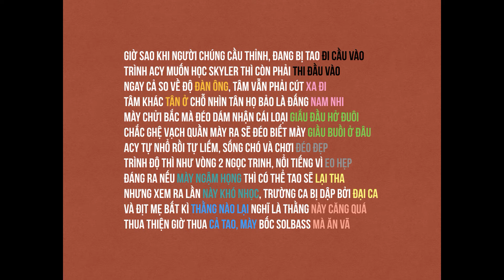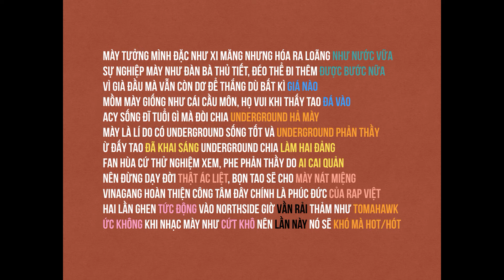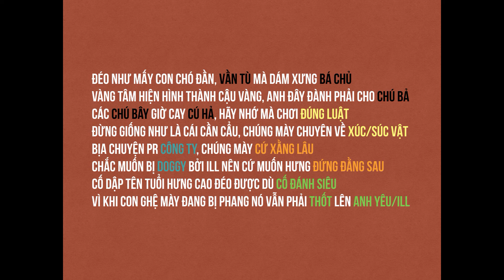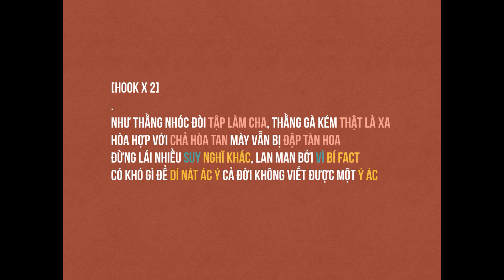[Rhyme Check] 666 Ý Ác by Phúc Du